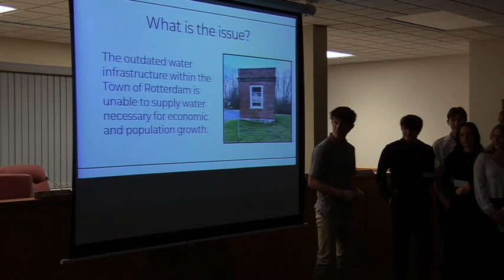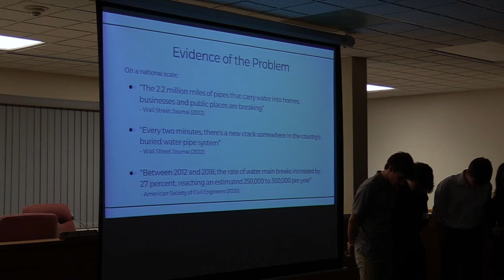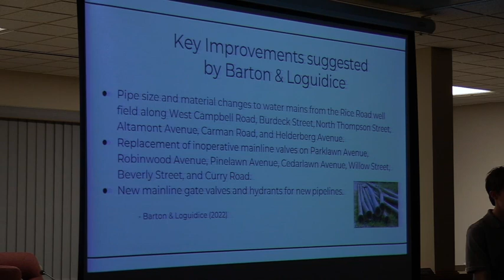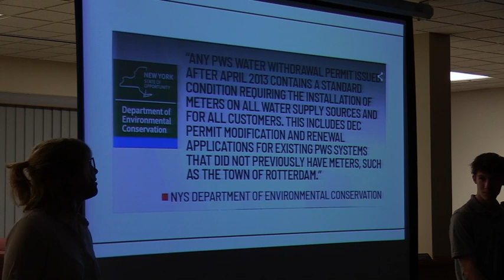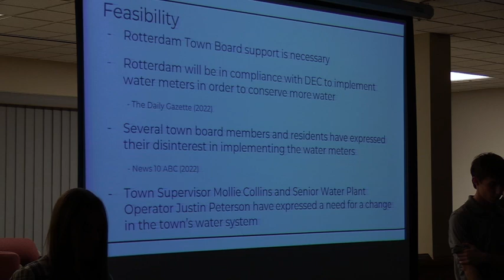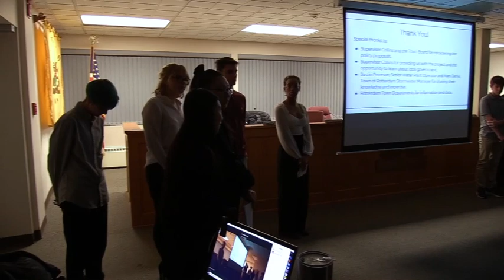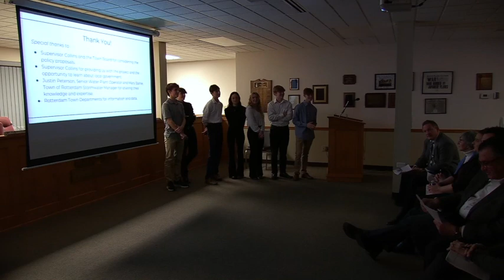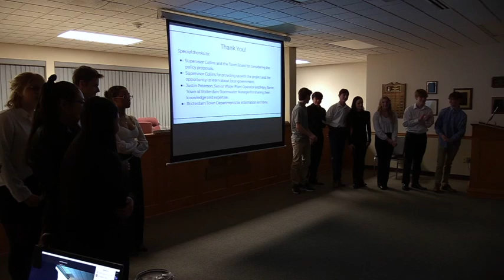1/25/2023 - TBM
Town Board Meeting